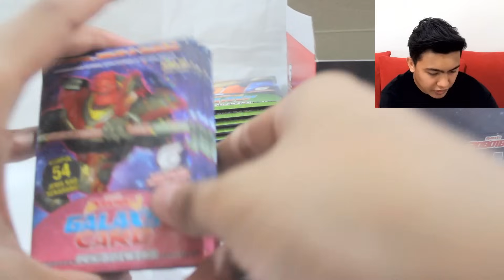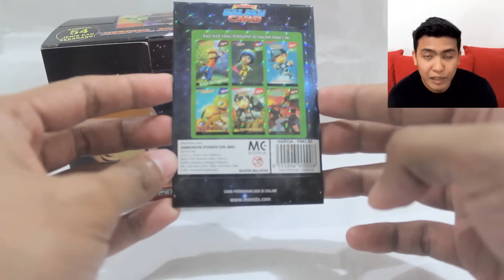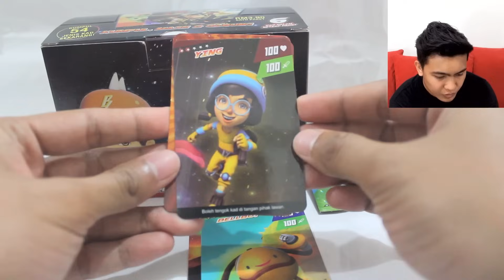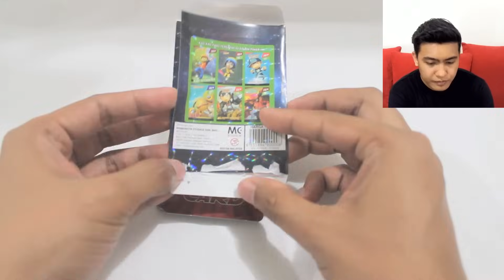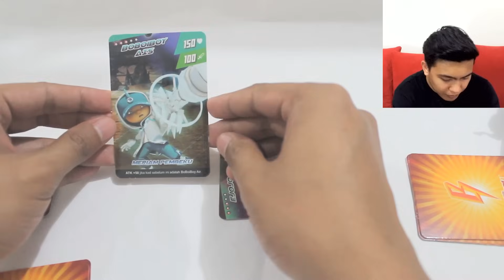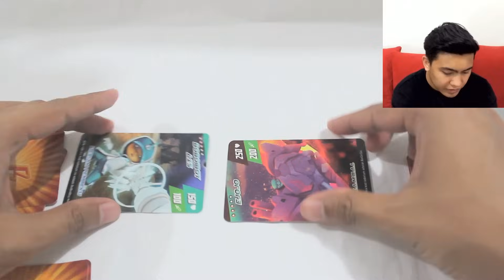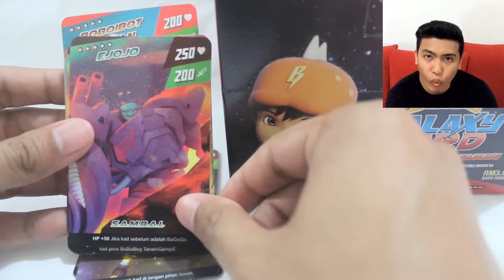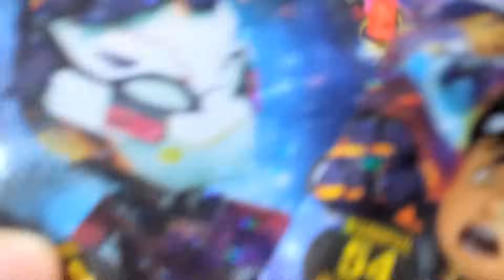AWESOME!!!! OFFICIAL BOBOIBOY GALAXY CARD FROM MONSTA!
Like Facebook Page: KamenSlasherz ; Follow Instagram: azrulfiz

Monsta has released trading card game  Boboiboy Galaxy.

Boboiboy Augmented Reality Cards From Choki Choki

English subtitle will be added soon :)